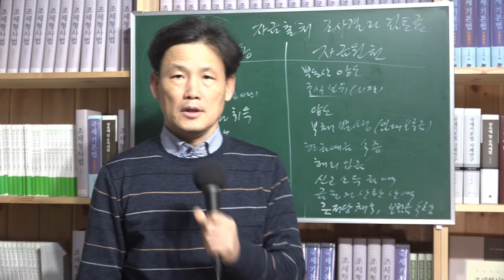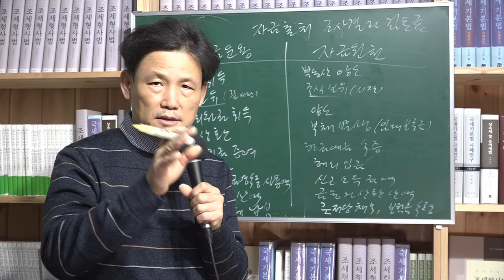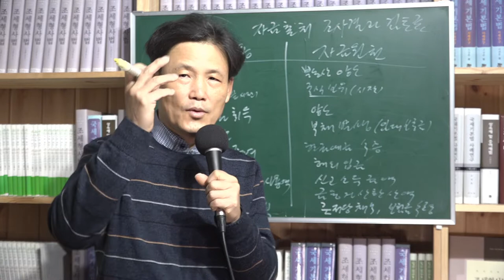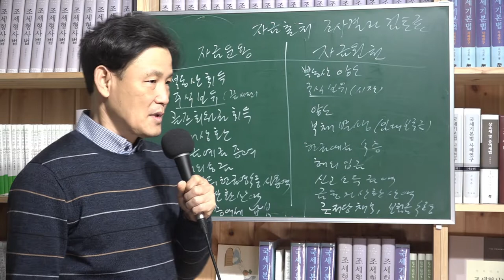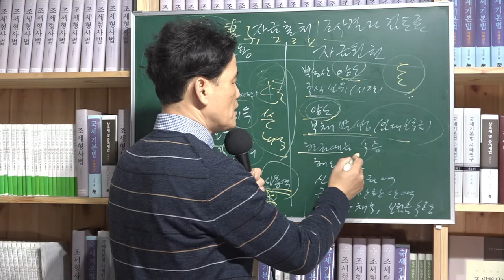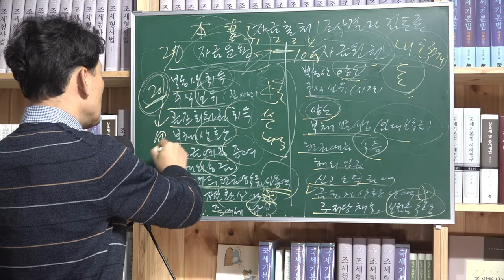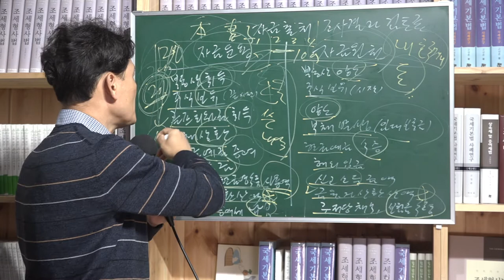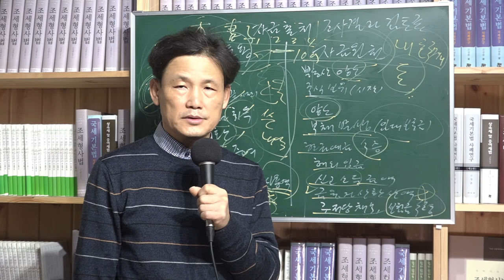[세금과 인생] 326 국세청식대로 한다면 자금출처조사에 걸리지 않을 납세자가 없다.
자금출처조사 분석대상자 선정기준으로 자금운용액에서 자금원천액을 뺀 차액이 일정금액 이상이면 세무조사하는 식의 현행 국세청 방식에는 문제가 많다. 이런 식이면 세무조사 안 당할 납세자가 없다. 자산액수가 클수록 세무조사 위험성이 크다.
호주머니에서 돈을 쓴 금액보다 호주머니로 들어 온 금액이 많다는 이유가 자금출처조사의 대상이 되기 때문이다.
이는 세법상 위법한 것이다. 이런 식으로 세무조사 하라고 하지 않았다. 그리고 자금출처조사라는 용어 자체는 세법에도 없다.